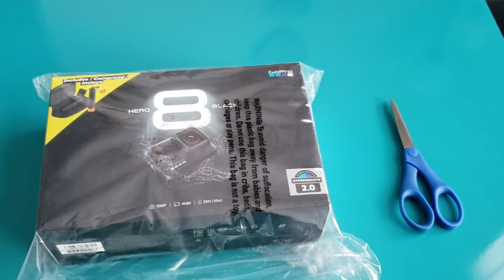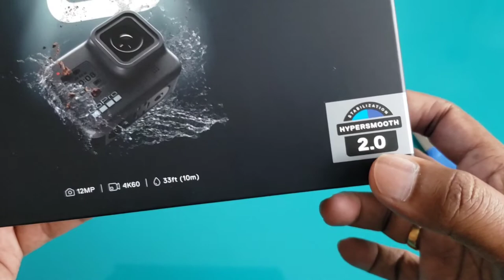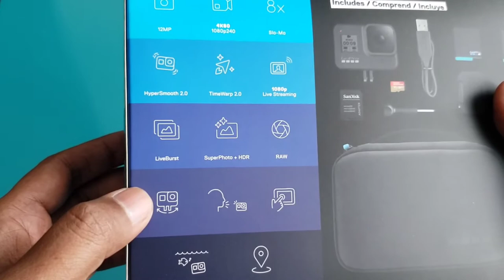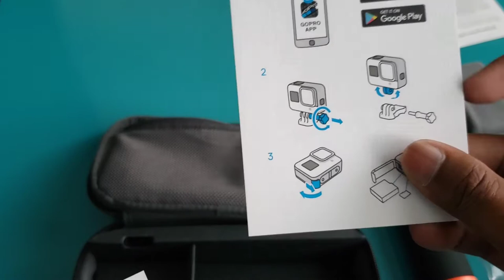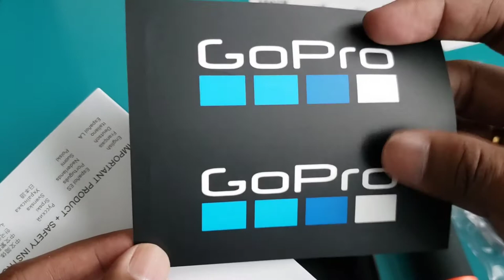GoPro Hero 8 Black Costco Bundle Unboxing And Camera Samples | Tamil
This is bit lengthy video since I wanted to show you GoPro Hero 8 Black unboxing and details camera samples with photos, videos with sound records with inbuilt mic, time warp clip, time lapse and so on. I know it is a late unboxing but after starting this channel, this is the new product that I got, so want to try some unboxing video. There is a offer going on in costco for GoPro Hero 8 Black Bundle for $289.99. With tax, it is converting to roughly to about 23000 INR. For this price, it is a steal.

Took some attractive photos of GoPro Hero 8 Camera using my sony a6000 with sigma 16mm f1.4 lens that I brought recently and attached them in front as a kind of b-roll. Hope you find this video interesting.